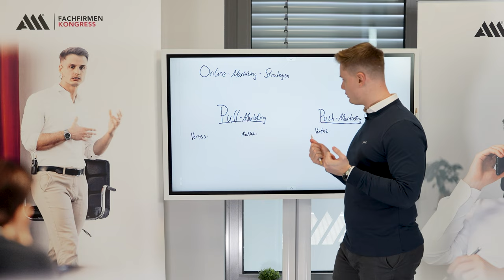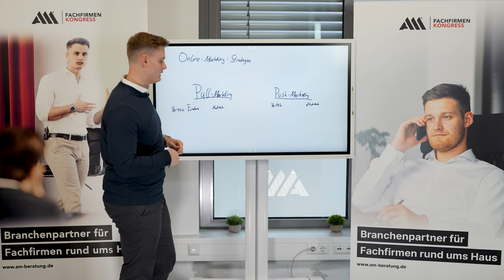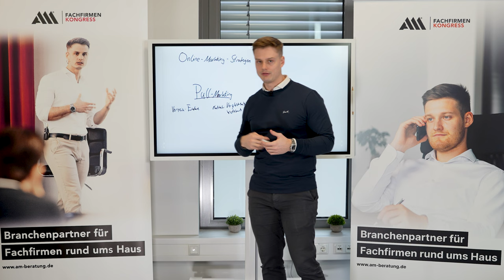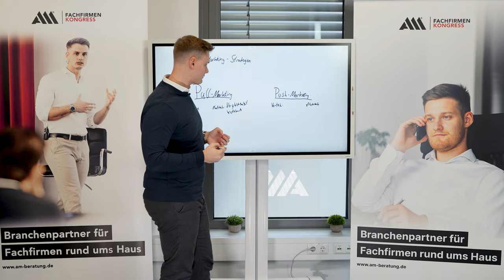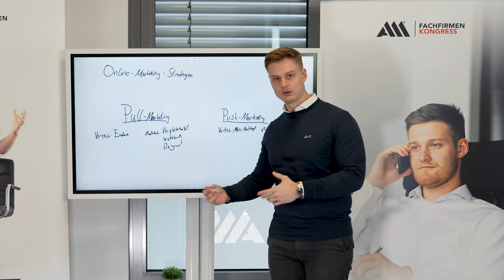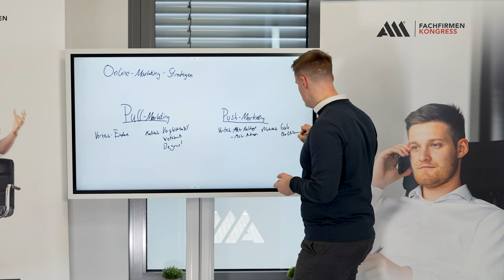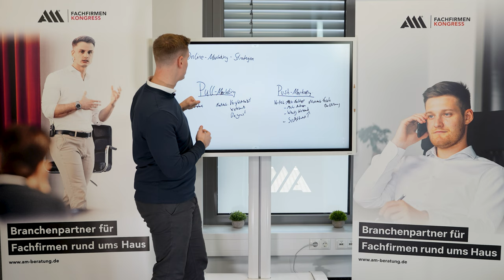Die BESTEN Marketing Strategien ALLER ZEITEN !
Marketing oder vielleicht eher die Wahrnehmung deines Unternehmens war nie so wichtig wie in der aktuellen Zeit. Die Menschen werden aufgrund der aktuellen Lage sehr vorsichtig, was die Frage angeht, ob sie investieren wollen oder nicht. Genau das ist der Grund, warum du jetzt noch mehr in Werbung investieren solltest. Doch welche Marketing-Methoden sorgen für einen maximalen Erfolg oder anders ausgedrückt, welche Marketingmöglichkeiten sorgen für einen maximalen Auftragsgewinn? Unser Geschäftsführer und Marketing Experte Marvin Flenche erklärt dir in diesem Video, was die besten Marketingstrategien sind, die es jemals gab. Dabei ist es egal, ob du dich gerade erst selbstständig gemacht hast oder bereits ein alter Hase im Geschäft bist, diese Strategie führt zum Erfolg deines Unternehmens und wird dafür sorgen, dass deine Firma mehr Gewinn erzielt.